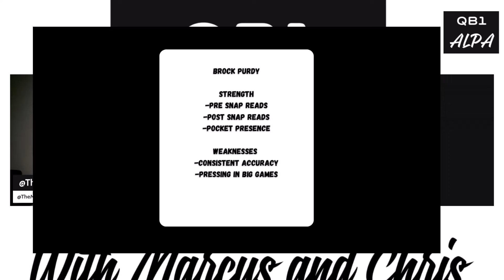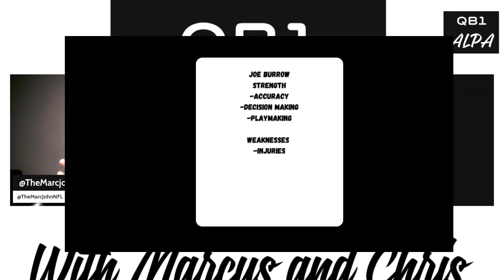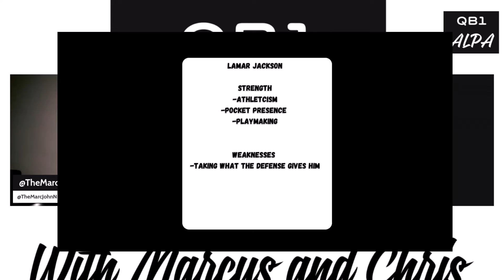TDL ALPA QB Show-Final QB countdown 10-1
New TDL show ALPA covering QBs every week. This week's QB countdown 10-1

Audio